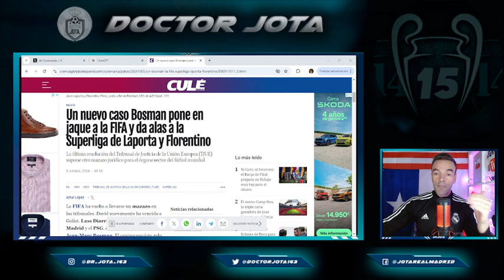¡ADIÓS A LAS CÁRCELES DE ORO! I ¿VINI A ARABIA? I GIRO DE 180° AL FÚTBOL TAL COMO LO CONOCEMOS